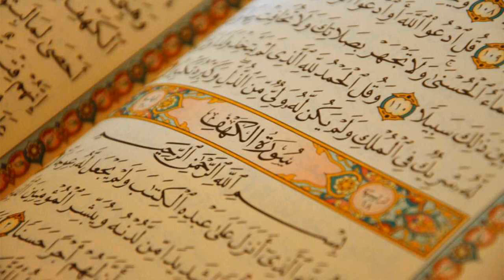5. Surat Al-Maeda - Abdullah Basfar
Al-Quran Recitation
5. Surat Al-Maeda - Abdullah Basfar